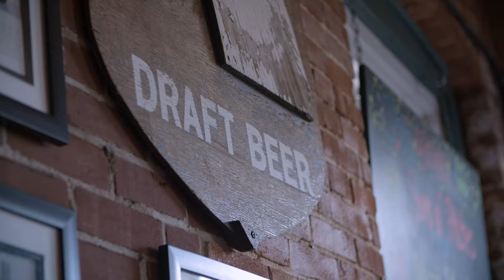Liquid Art Stories - Trailer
We often share stories over beer, and use our beer to tell tales, but there are so many stories that surround Roy-Pitz and define how we think about Liquid Art. We're setting out to share them in a series called Liquid Art Stories. We'll be sharing the stories of the craftsmen, artist and farmers who make the brand what it is over the next few weeks. Be sure to check them out, and thanks for supporting Roy-Pitz!